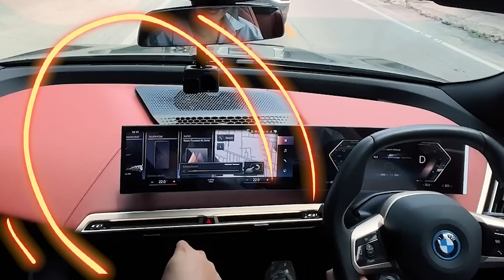บุกโชว์รูม BMW Europa Motor อยากได้สักคัน ! | EV Girls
วันนี้พวกเราพามาบุกโชว์รูม BMW Europa Motor Praram 2 จะพาไปดูกันเลยว่าลูกค้าที่สนใจรถ EV ของ BMW มาใช้บริการที่นี่ มีการดูแลอย่างไรบ้าง
และเราได้ลองขับ BMW iX xDrive40 Sport  ฟีลลิ่งการขับเป็นยังไงเราจะเลือกรุ่นไหน ใครสนใจรถ EV ของ BMW ต้องดูคลิปนี้เลย 🚗😆

ช่องทางอื่นๆ ของ EV Girls 🚗